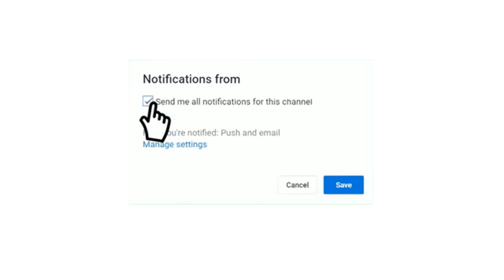كل ماتريد ان تعرفوه عن الدربي المغاريبي بين شبيبة القبائل والجيش الملكي